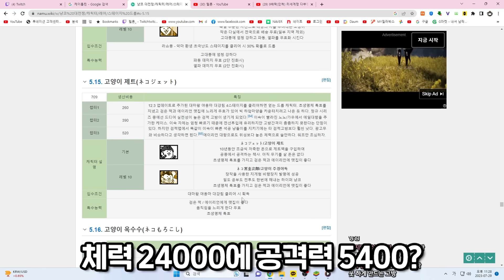단 0.0001%만 깰수 있습니다...신난이도 진짜 폼 미쳤다;;.....【냥코대전쟁】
그냥 10분컷;;;